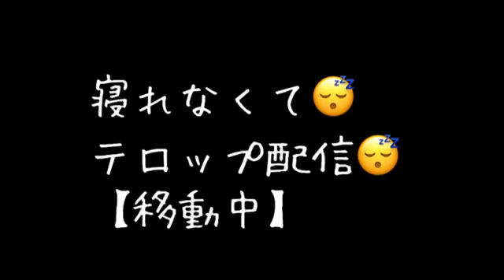2023年07月06日 00時41分03秒 【7／7プレミアム配信】大滝友梨亜